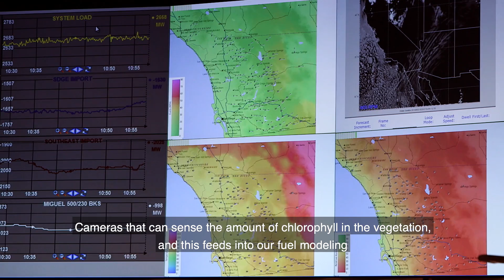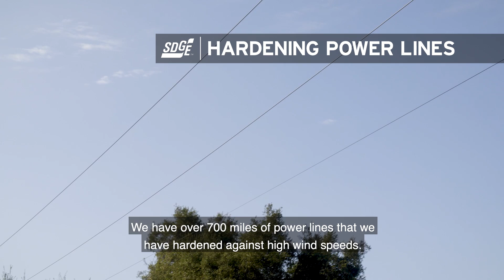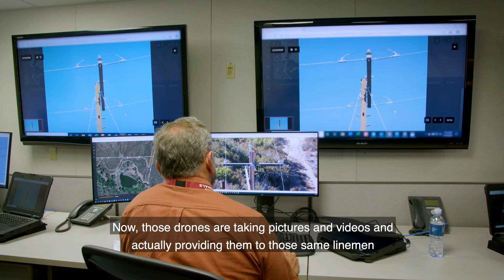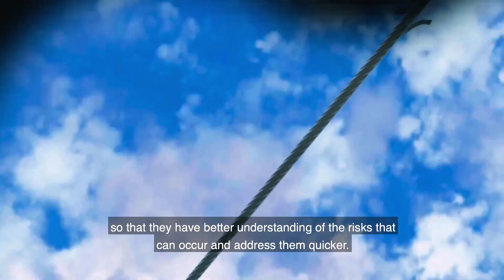2021 Wildfire Safety Advancements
SDG&E is unveiling its wildfire mitigation and resiliency advancements in preparation for this year’s wildfire season. The advancements continue a decade-long commitment to strengthening the region against a dynamic climate that has brought on unprecedented high fire-threat conditions in recent years.